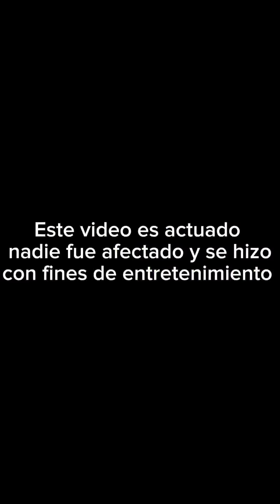Tu compa el Aprovechado 🤣